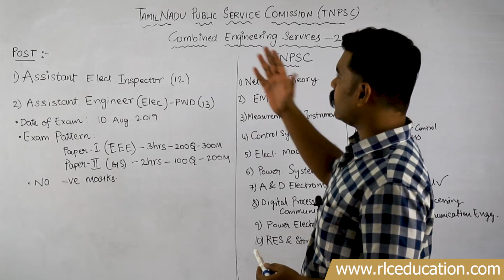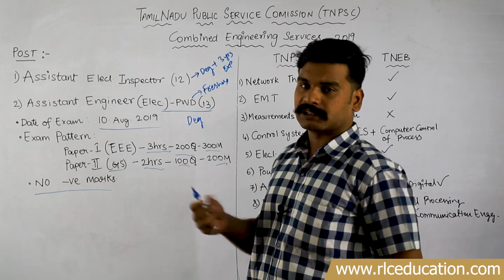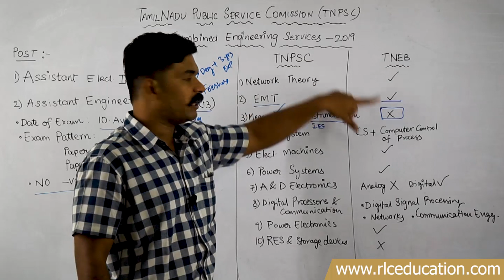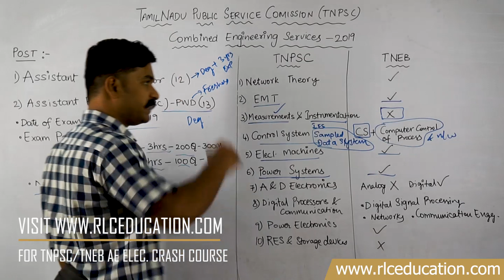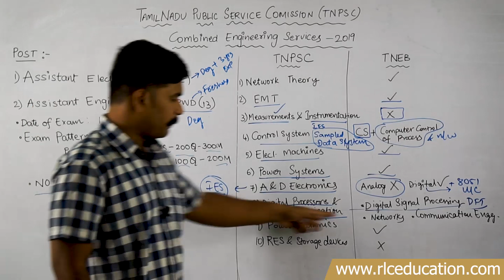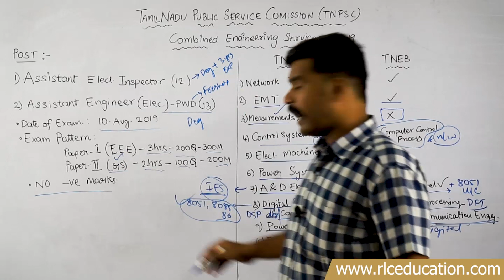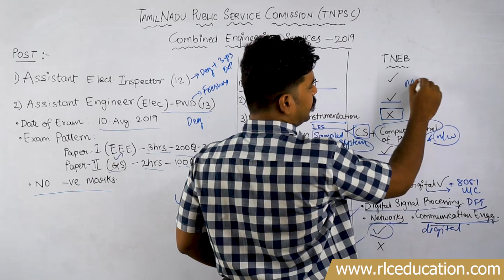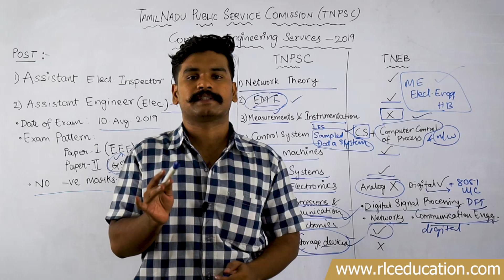🔴 TNPSC CESE 2019 Asst. Engineer Electrical Preparation Guidance| RLC Education India |Nikhil Nakka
Presenting a wonderful course to crack TNPSC/TNEB in short time in a smart way. This is also useful for EEE B.E./B.Tech Graduates to crack any PSU exams.

Call or WhatsApp on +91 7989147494 for more info.

FEATURES OF THE COURSE:

Validity upto 90 DAYS From Date of Purchase.
4000+ MCQs covered, Total Course Duration: 200+ hours
Sources of MCQs: GATE, IES, TNPSC, TNEB, Indian Power Utilities previous AE Papers (2011 to 2018), ISRO, Various PSU Papers etc.
Technical syllabus covered
Included PDF of MCQs dealt.
Subject wise & 3 Grand Tests in real exam pattern with expected questions.
Includes "Rocket Revision Video Series" for revising total subject in less than 1hr.
Mock Test Video Solution Series. (1000+ MCQs discussion)
Weekly Live Session for Doubts Clarification.